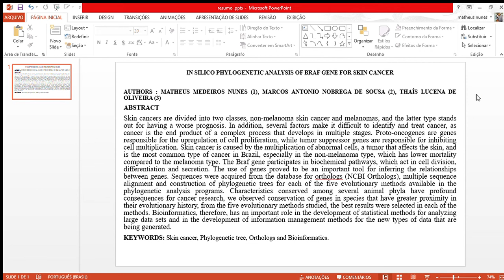Matheus Medeiros Nunes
IN SILICO PHYLOGENETIC ANALYSIS OF BRAF GENE FOR SKIN CANCER

"ABSTRACT
Skin cancers are divided into two classes, non-melanoma skin cancer and melanomas, and the latter type stands out for having a worse prognosis. In addition, several factors make it difficult to identify and treat cancer, as cancer is the end product of a complex process that develops in multiple stages. Proto-oncogenes are genes responsible for the upregulation of cell proliferation, while tumor suppressor genes are responsible for inhibiting cell multiplication. Skin cancer is caused by the multiplication of abnormal cells, a tumor that affects the skin, and is the most common type of cancer in Brazil, especially in the non-melanoma type, which has lower mortality compared to the melanoma type. The Braf gene participates in biochemical pathways, which act in cell division, differentiation and secretion. The use of genes proved to be an important tool for inferring the relationships between genes. Sequences were acquired from the database for orthologs (NCBI Orthologs), multiple sequence alignment and construction of phylogenetic trees for each of the five evolutionary methods available in the phylogenetic analysis programs. Characteristics conserved among several animal phyla have profound consequences for cancer research, we observed conservation of genes in species that have greater proximity in their evolutionary history, from the five evolutionary methods studied, the best results were selected in each of the methods. Bioinformatics, therefore, has an important role in the development of statistical methods for analyzing large data sets and in the development of information management methods for the new types of data that are being generated.